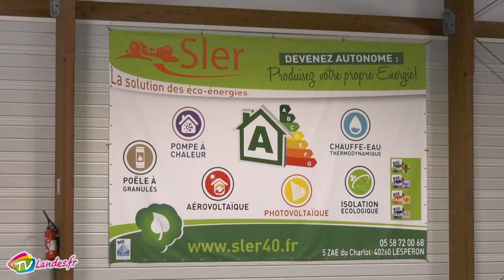Saint Vincent de Tyrosse 221216 Seconde édition des MASTERS SLER des Landes